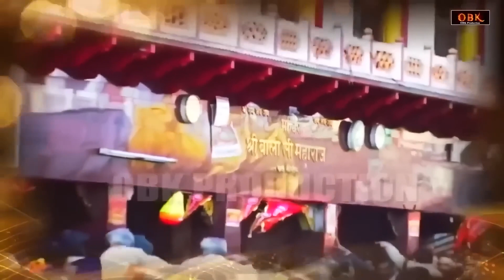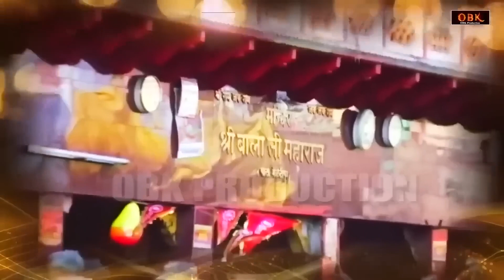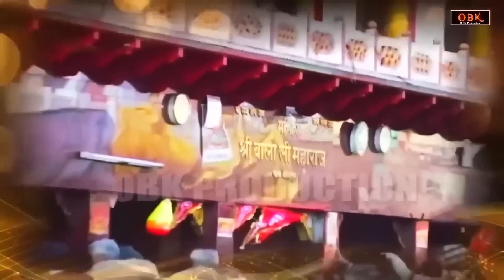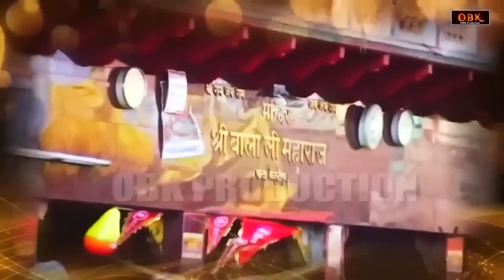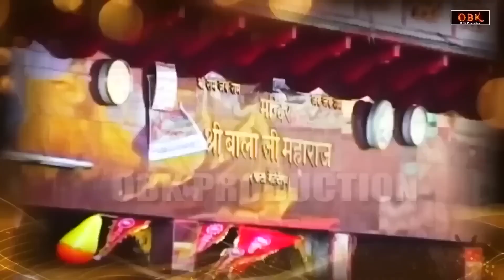जीवन चमक जाता है यह चालीसा सुनने से | Hanuman Chalisa | हनुमान चालीसा | Balaji Bhakti Ras